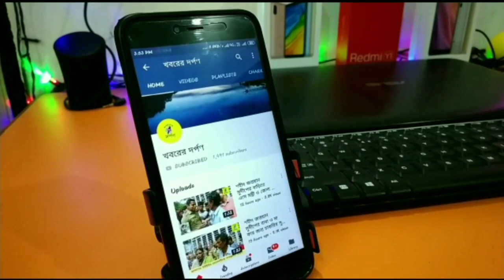আজ দশহারা, কয়েকশো বছরের প্রথা মেনেই চলে আসছে এই গঙ্গা পূজা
আজ দশহারা, কয়েকশো বছরের প্রথা মেনেই চলে আসছে এই গঙ্গা পূজা। মহামারী রোগের কারণে যে দীর্ঘ মেয়াদী লকডাউন চলছে তারই জেরে এবছর আর অন্যান্য বছরের মতো ঘটা করে  হচ্ছে না পূজা, নিয়ম রাখতেই বাড়ির গৃহবধূরা দশহারা তিথিতে গঙ্গার ধারে পুজো করছেন ঘট পেতেই। তবে ভাগীরথীর তীরে এই ধরনের চিত্র দেখা যায়নি এর আগে কখনো, আজকের দিনে অসংখ্য মানুষের ভিড় হত পুজোর মেলাকে কেন্দ্র করে। শান্তিপুর নরসিংহ পুর কালনা ঘাট থেকে গুপ্তিপাড়া ঘাট পর্যন্ত প্রায় 30 টারও বেশি পূজা হতো প্রতিমা এনে, কিন্তু এবছর হাতে গোনা। নাচ গান বাউল হত সকাল থেকে রাত্রি পর্যন্ত, লক ডাউন এর কারণে এবছর সবই বন্ধ কোনরকম ভাবে নিয়ম সারছেন অন্যান্য পূজা উদ্যোক্তারা।